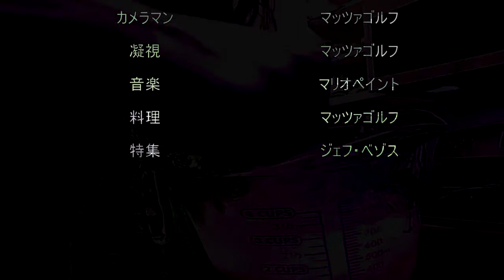Cookin show for everyone EP: パンケーキ